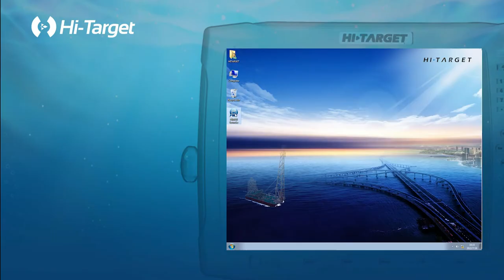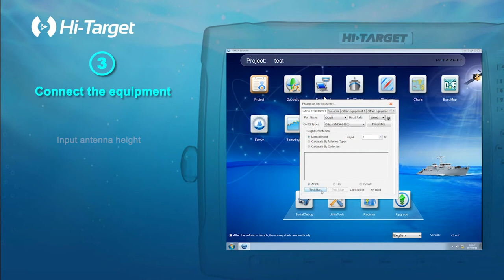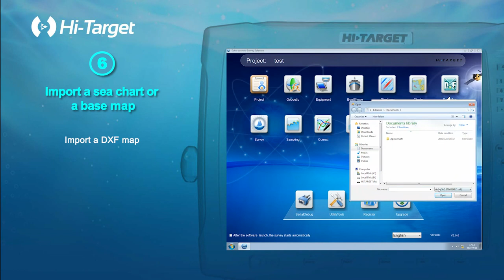HiMAX Sounder Operation Guide 1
What steps should we operate in HiMAX Sounder software before measuring in the water? Let's check this video out!